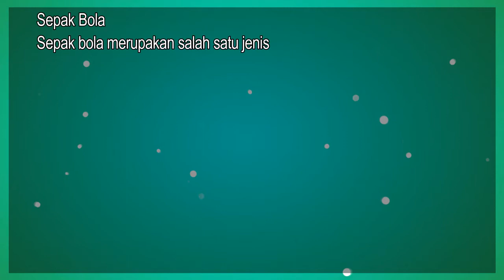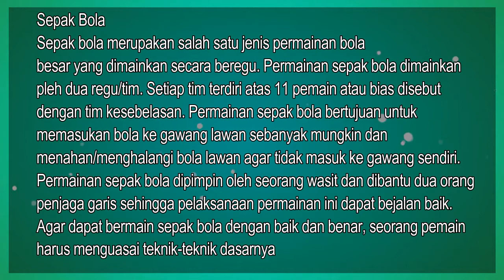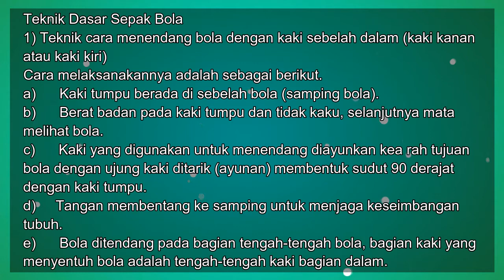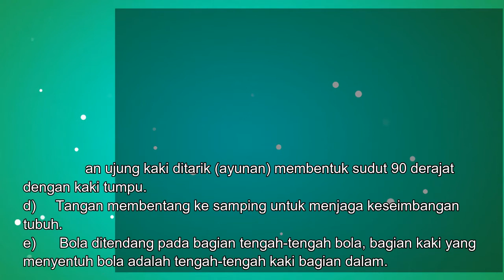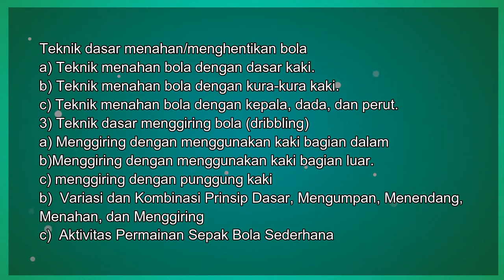Ringkasan Feby - Kelas 8 - Sesi 1 - PJOK - Sepak Bola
Ringkasan Feby
Oleh : Feby Saraswati
Kelas : 8

Sesi : 1

Mata Pelajaran : PJOK
Bab : Sepak Bola